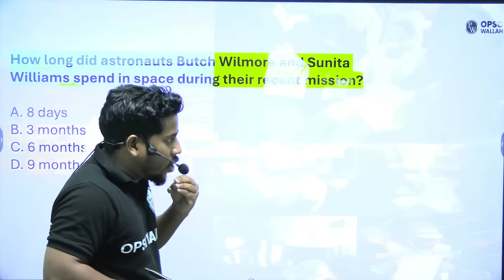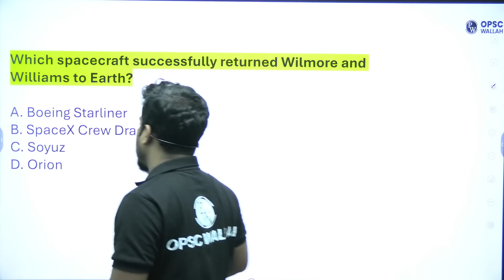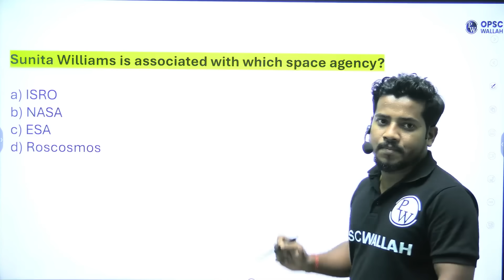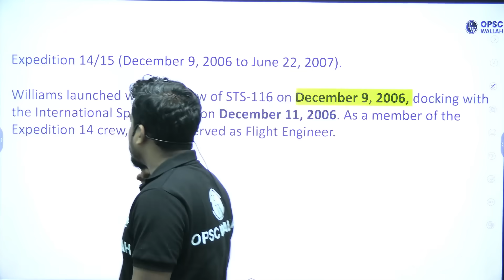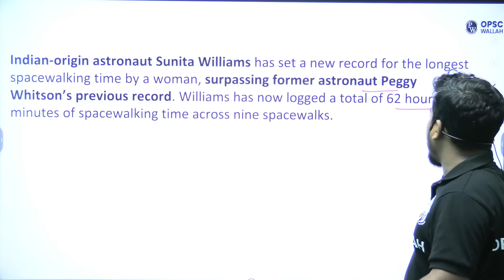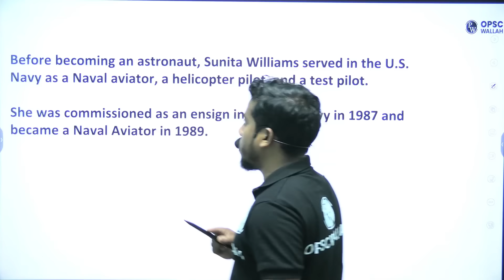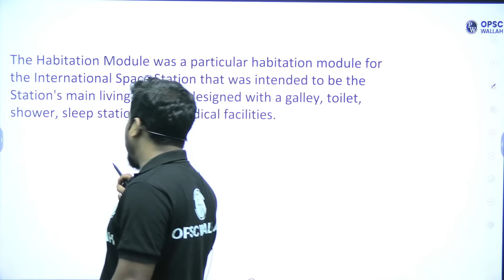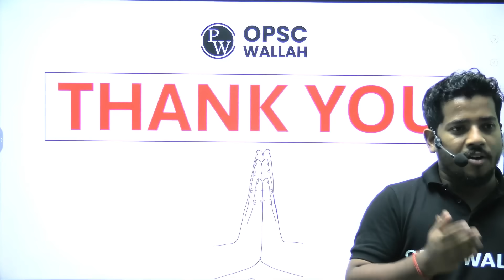Sunita Williams and ISS MCQs | ସୁନିତା ଏବଂ ISS ଘଟଣା ଉପରେ 15ଟି ପରିକ୍ଷା ଉପଯୋଗୀ ପ୍ରଶ୍ନ | OPSC Wallah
🎯Odisha Civil Service Batch 🎯
Sarv Saksham Batch (For OPSC OCS Foundation 2024-26) 👉🏻

🎯One Day Exams Batch 🎯
Anubhag ( Odisha Assistant Section Officer Batch )

Odisha Exams Mahapack 2.0 (For Odisha Govt Job Exams)

Jabaaz 2.0 OPSC Foundation Batch for Odisha Police SI Exam 2024

🔥Free Batch:
👉🏻OPSC Saadhan Free study material batch

In this session, we discuss the Top 15 Most Probable MCQs on Sunita Williams and the International Space Station (ISS). These questions are highly important for upcoming Odisha government exams like OPSC, OSSC, and OSSSC. Don’t miss this essential revision to boost your preparation and stay ahead in your exam journey.

📚 Key Highlights:
✅ Important Facts about Sunita Williams
✅ Her Recent Return from ISS
✅ Possible Exam-Oriented MCQs